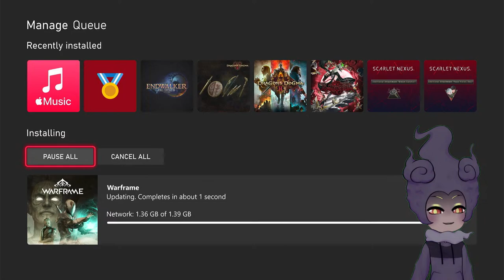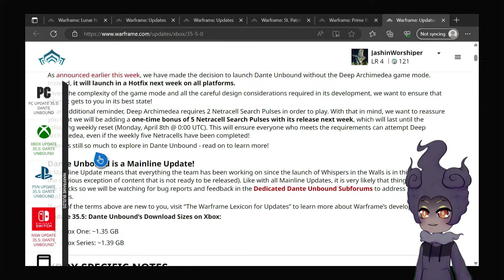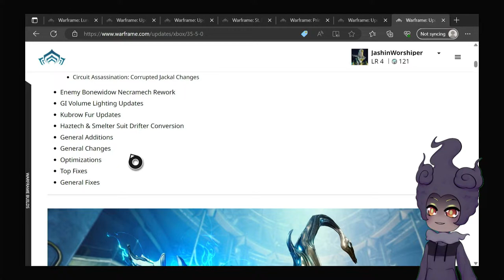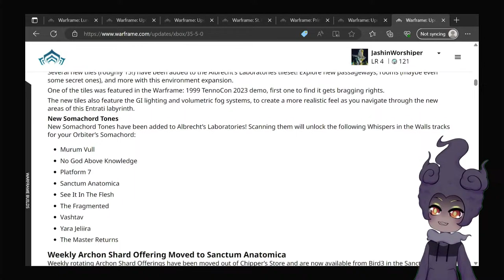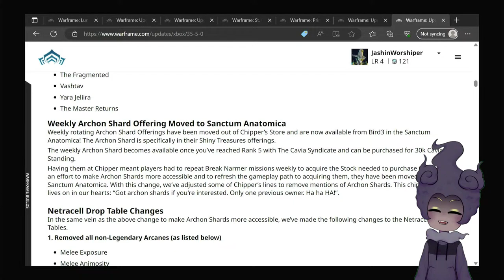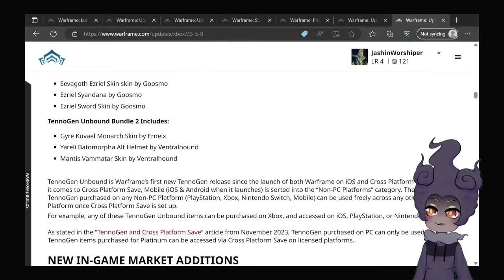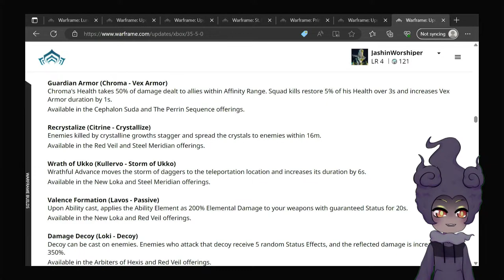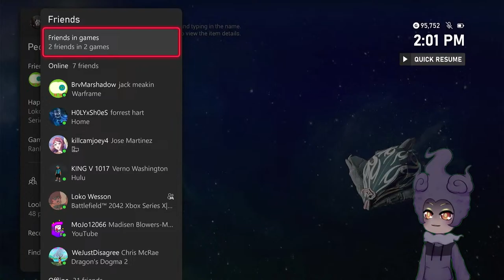One of the BEST Warframe Updates Drops TODAY!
Marshy's Chat rules!

Do not spam! (unless the hype calls for it)

Try to stay on topic to what is happening on stream!

No super long paragraphs please! ( i have dyslexia and cant see chat very well)

Trolling is ok unless it is harmful to the stream (such as making me look up nudity,
gore, etc. when it's not obvious.)

If i see you arguing for a long period of time, you will be kicked.

No links in chat

NO SPOILERS!!

    Vtuber Model by:
comfystrawbunny

    Vtuber Rigging by:
suryasetsuna